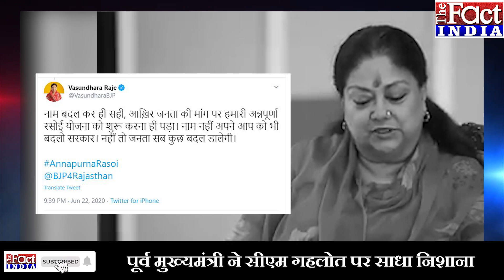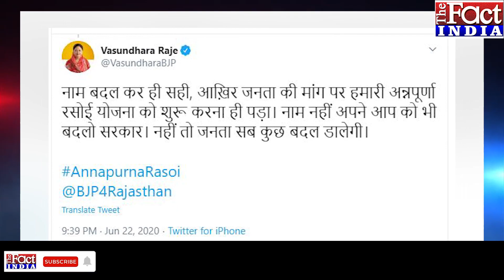राजस्थान में अब 'रसोई' पर राजनीति, वसुंधरा ने लिया सीएम गहलोत को आड़े हाथ || The Fact India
Rajasthan के सियासी बिसात पर एक बार फिर शह और मात का खेल तेज हो गया है... जहां Congress में आगामी दिनों में नए समीकरण बनते दिखाई दे सकते हैं.. तो वहीं BJP में पूर्व मुख्यमंत्री Vasundhara Raje की सक्रियता ने सियासी बाजार गर्म कर दिया है...